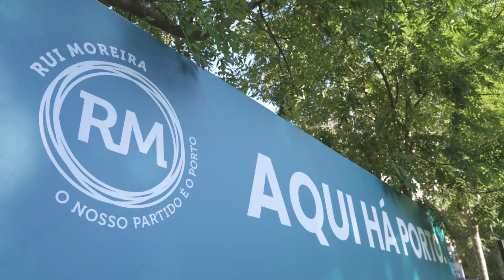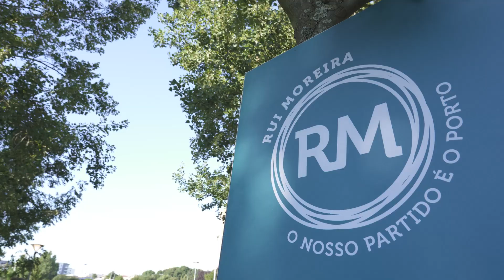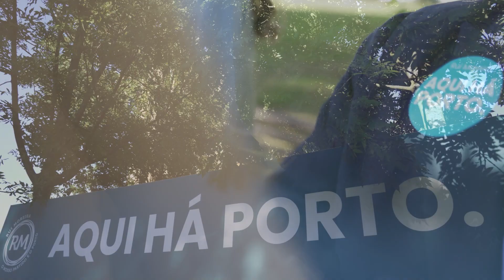Patrícia Rapazote | Ramalde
Apresentação da candidata á junta de freguesia de Ramalde, Patrícia Rapazote.